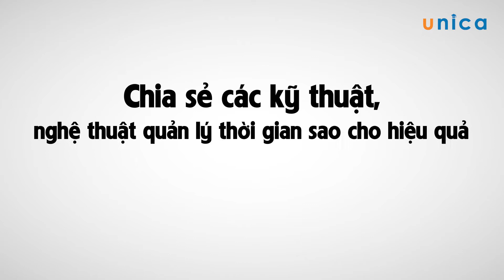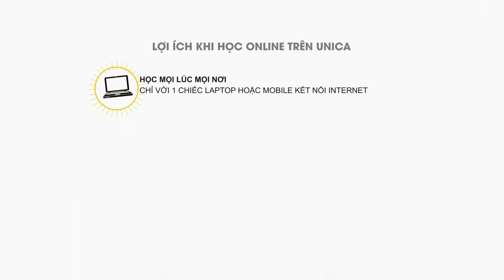Nghệ thuật quản trị thời gian